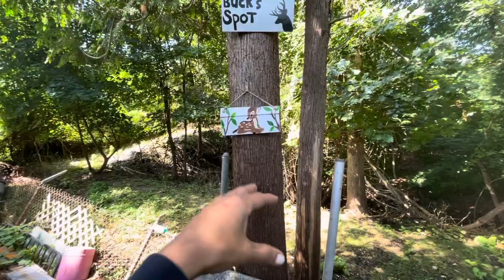Saturday morning with Buck🦌🍎🥜